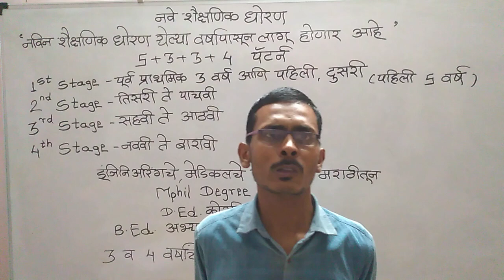Dhawale's Maths and Reasoning Academy | @MG Kere Sir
Youtube Chapters  : -

01:60 नवीन शैक्षणिक धोरण 2023 काय आहे?
60:120 महाराष्ट्रात नवीन शैक्षणिक धोरण कधी लागू होणार?
120:180 भारतात किती शैक्षणिक धोरणे आहेत?
180:240 नवीन शैक्षणिक धोरण 2023
240:300 नवीन राष्ट्रीय शैक्षणिक धोरण संधी आणि आव्हाने निबंध
300:360 नवीन शैक्षणिक धोरणानुसार एकात्मिक बीएड
360:420 नवीन शैक्षणिक धोरणानुसार एकात्मिक बीएड कार्यक्रमाचे स्वरूप कसे असेल ते स्पष्ट करा?
420:480 नवीन शैक्षणिक धोरणामुळे काय काय बदलणार?
480:500 आव्हाने काय असू शकतात?

नवीन शैक्षणिक धोरण 2023 काय आहे?

महाराष्ट्रात नवीन शैक्षणिक धोरण कधी लागू होणार?

भारतात किती शैक्षणिक धोरणे आहेत?

नवीन शैक्षणिक धोरण 2023

नवीन राष्ट्रीय शैक्षणिक धोरण संधी आणि आव्हाने निबंध

नवीन शैक्षणिक धोरणानुसार एकात्मिक बीएड कार्यक्रमाचे स्वरूप कसे असेल ते स्पष्ट करा?

नवीन शैक्षणिक धोरणामुळे काय काय बदलणार?

आव्हाने काय असू शकतात?

BolBhidu

Get all Special

Zee 24 Tass

Active Education

Gajanan Nawathale Sir

Harshada Swakul

Rahman Pathan

Queries Solve  : -

New Education Policy  :   शैक्षणिक वर्ष
 2023 24 पासून राज्यात नवीन राष्ट्रीय शैक्षणिक धोरण ( NEP ) 2020 ची अंमलबजावणी सुरू होणार असल्याची माहिती शालेय शिक्षणमंत्री दिपक केसरकर यांनी दिली , जून 2023 पासून सुरू होणाऱ्या शैक्षणिक वर्षात इंजिनिअरिंगचे शिक्षण मराठी माध्यमातून दिले जाणार आहे ,  त्यामुळे मराठी माध्यमाच्या मुलांना यांचा  लाभ मिळणार आहे .

नव्या शैक्षणिक धोरणाच्या माध्यमातून शिक्षण पद्धतीत अनेक मोठे बदल करण्यात आले आहेत. देशात शालेय शिक्षणाचे स्वरुप आतापर्यंत 10+2 असं होतं. पण नव्या धोरणात दहावी किंवा बारावी परीक्षा ही बोर्डाची असेल, असा उल्लेख केलेला नाहीत. 10+2 ही शिक्षण पद्धत जाऊन त्याऐवजी 5+3+3+4 अशी नवी व्यवस्था लागू होईल.

वेबसाइट लिंक नमस्कार मी महेंद्र गंगाधर केरे आहे आमच्या यूट्यूब चॅनेलवर स्वागत आहे

           SACC EDUCATION या व्हिडिओबद्दल: या YouTube चॅनेलमध्ये आपण गणितातील संच या पाठातील अभ्यासक्रम बघणार आहोत . व्याख्यान विविध स्पर्धा परीक्षा अभ्यासक्रमांसाठी खूप महत्वाचे आहे . जसे UPSC MPSC बँक RRB SSC SSC CGL SSC CHSL NTPC PSI STI ASO NTSE MTSE NMMS

8th std Scholarship

SACC EDUCATION शिक्षणाविषयी :  UPSC MPSC BANK RRB SSC SSC CGL SSC CHSL NTPC PSI STI ASO NTSE MTSE NMMS आणि विविध कोर्सेससाठी कोपरगाव जि. अहमदनगर महाराष्ट्र भारतातील सर्वोत्तम लोकप्रिय कोचिंग संस्था .          वेबसाइट लिंक : - SACC EDUCATION ही PSI STI ASO BANK RRB SSC TAIT TET परीक्षांसाठी शीर्ष कोचिंग संस्थांपैकी एक आहे.